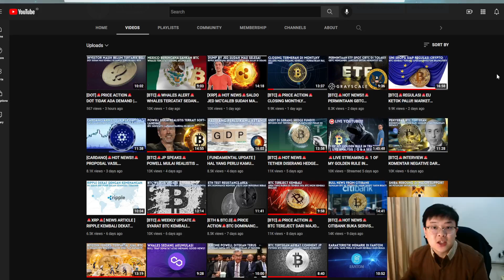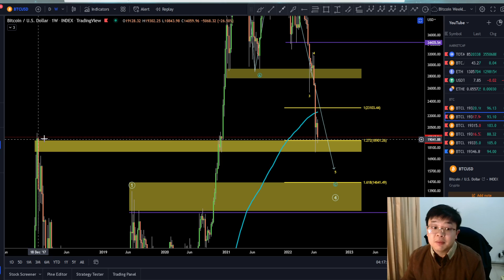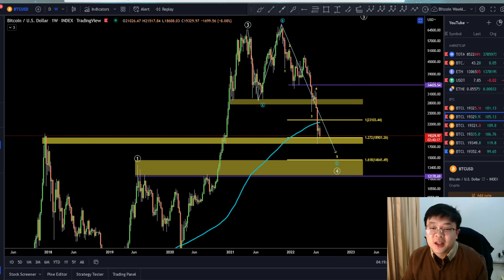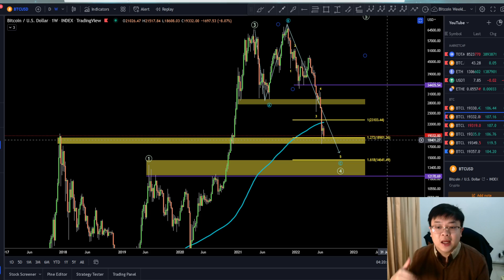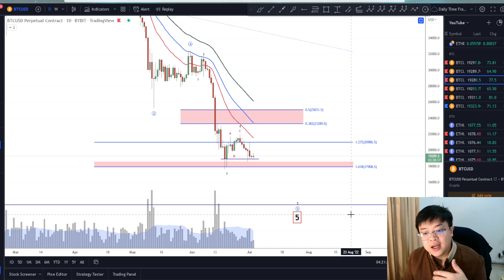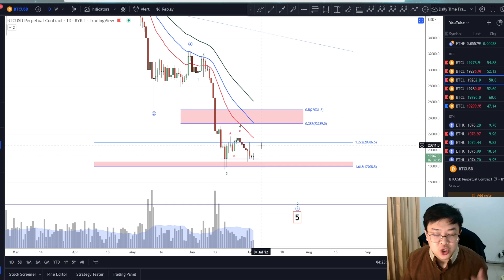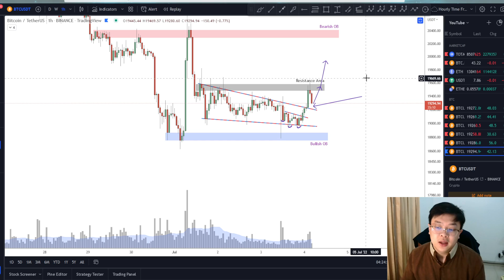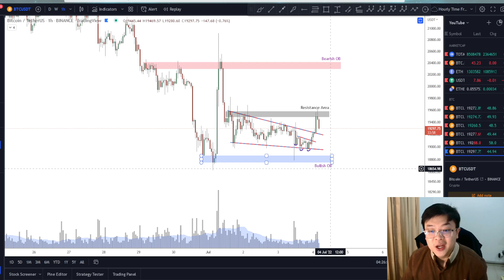[BTC]🚨WEEKLY UPDATE🚨CLOSING WEEKLY KURANG BAIK | APAKAH ADA INDIKASI WHALES SEDANG AKUMULASI??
Price Action
Falling Wedge Pattern
Descending Channel
BTC Price Prediction
Double Bottom
V Formation
MACD
Ascending Channel
Invalidation Scenario
SAG

Cheers!